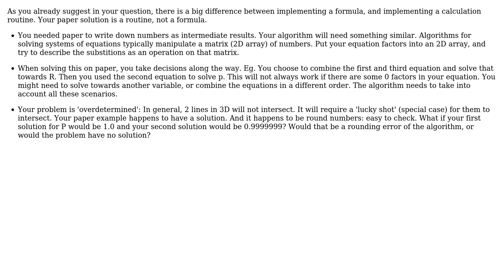Software Engineering: Transform math formula into code (line-line intersection) (2 Solutions!!)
Software Engineering: Transform math formula into code (line-line intersection)

With thanks & praise to God, and with thanks to the many people who have made this project possible! | Content (except music & images) licensed under CC BY-SA | Music | Images & others | With thanks to user Niklas Rosenstein user Kris Van Bael user JB King and the Stack Exchange Network Trademarks are property of their respective owners. You are responsible for your own actions.